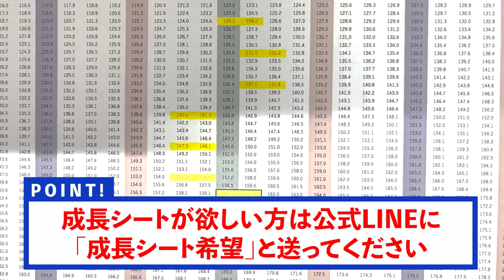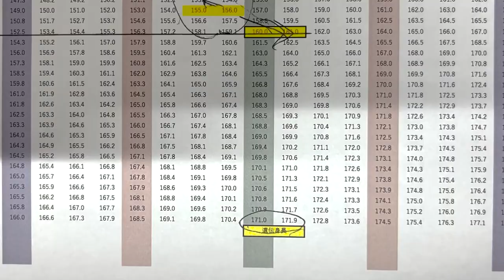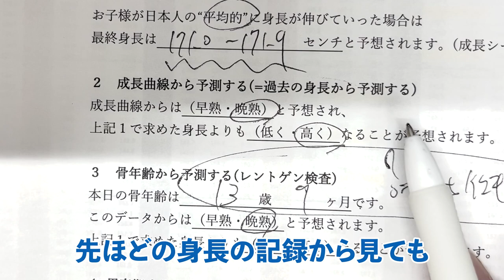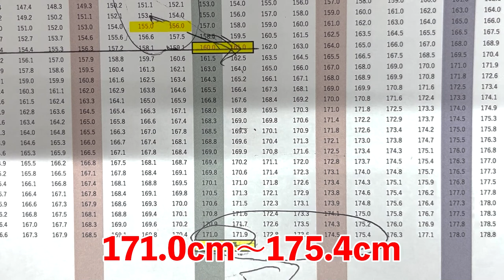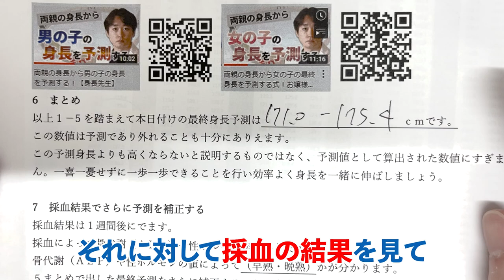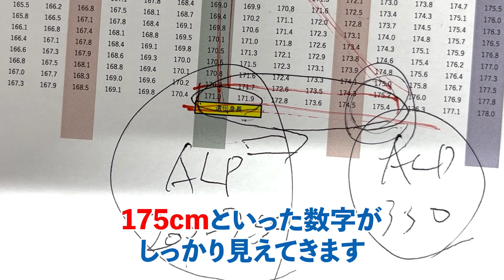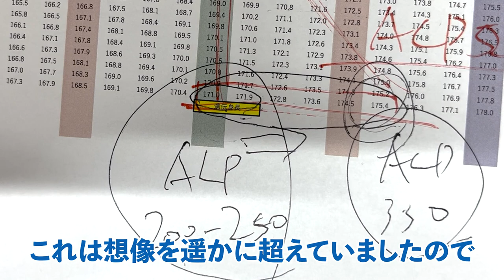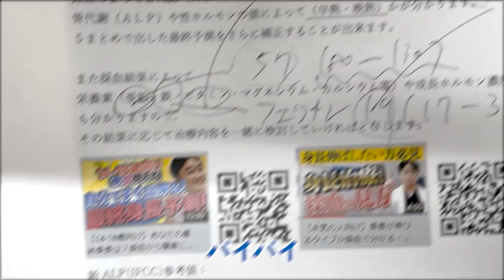【13歳7ヶ月160.8cm男】身長を伸ばす方法 〜やや晩熟タイプ、175ｃｍ目指せるか？〜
13歳7ヶ月男子晩熟よりのデータです
■目次
00:00 ダイジェスト
00:08 オープニング
00:53 成長シートを用いた最終身長の予測
06:26 レントゲンによる骨年齢の予測
08:23 各データを踏まえての最終身長予測
12:38 どのようにアプローチしていけばよいか
14:29 エンディング